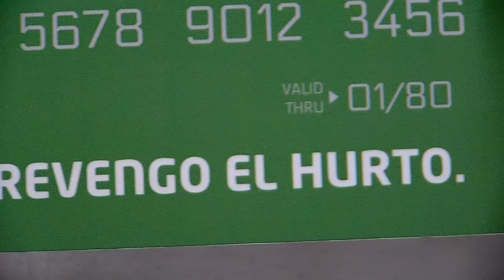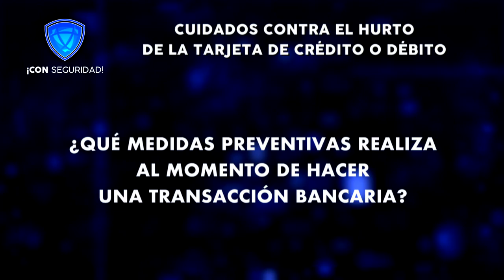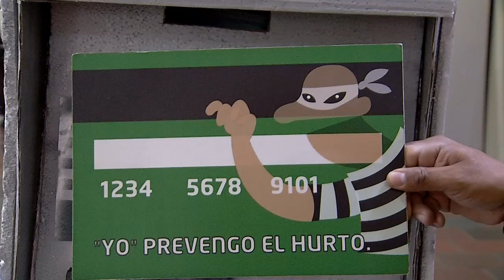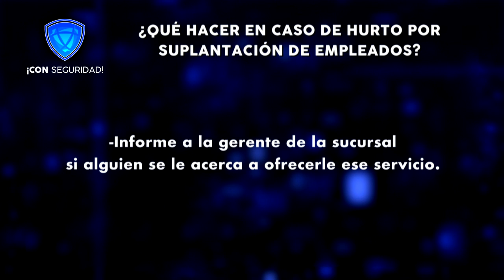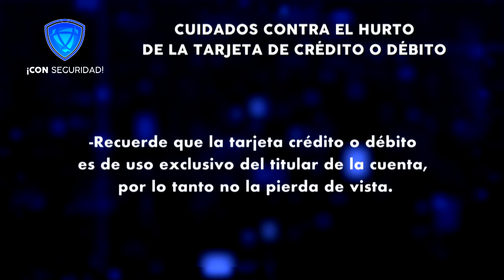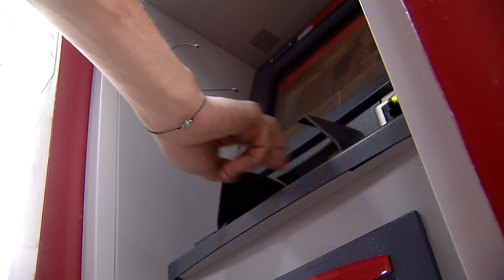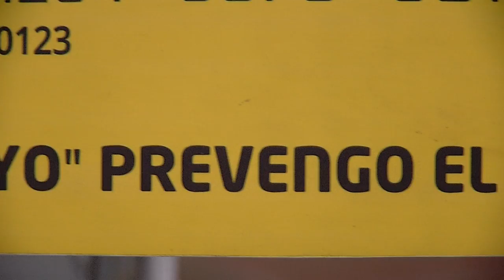Transacciones bancarias seguras [Con Seguridad] Telemedellín